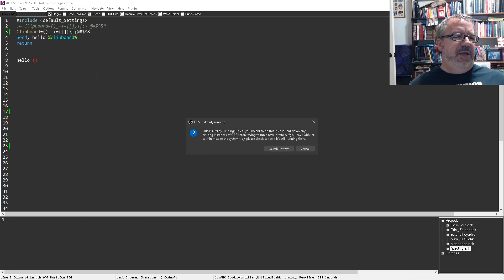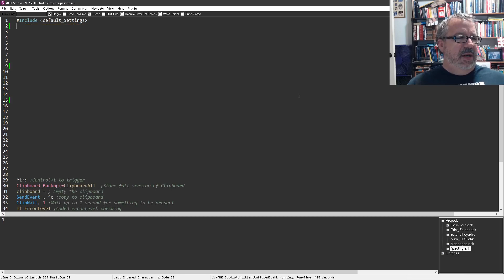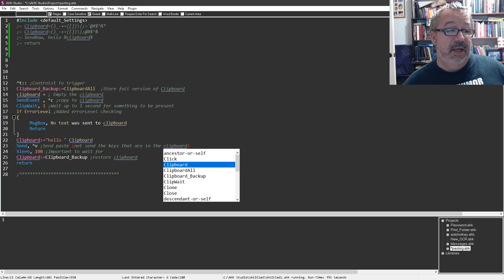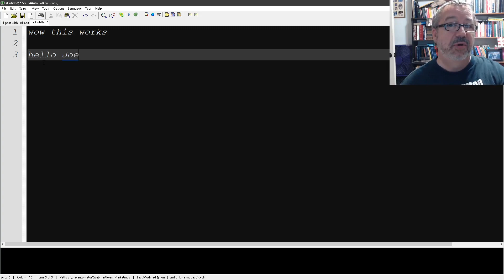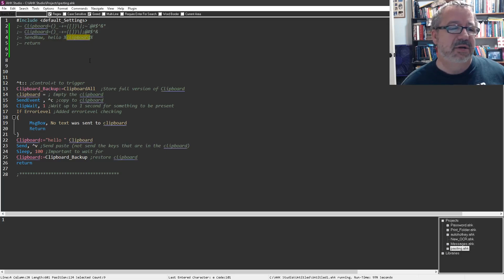Sending the clipboard as a paste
In this video I demonstrate the difference between using SendEvent and SendPaste plus show how, instead of sending keystrokes, you can send the "paste" command which is much more reliable and fast.